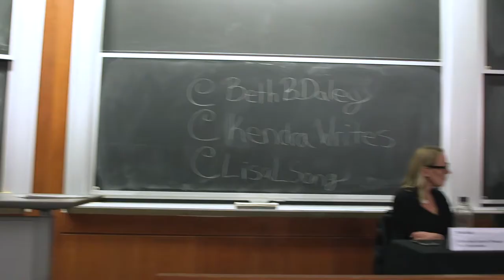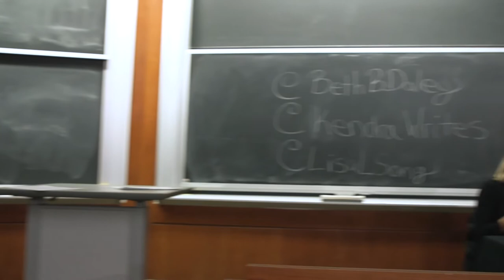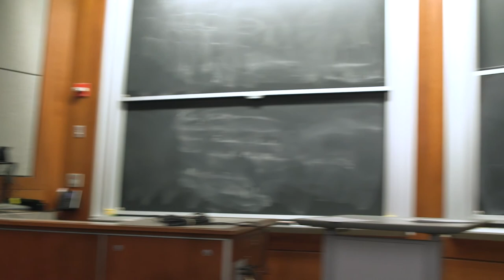Can journalists save the planet from climate change disaster?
You heard news in 2019 about more epic forest fires, of the loss of many of the oceans coral reefs and of more glaciers falling into the sea. As Planet Earth reaches the global warming brink, journalists are striving to translate the impact of climate change and hold the powerful accountable. Meet two of them in this forum hosted at MIT: Propublica's Lisa Song and The New York Times' Kendra Pierre-Louis discuss the media’s role in illuminating environmental issues, promoting environmental justice and ethics, and the future of climate journalism. Beth Daley, Editor and General Manager for The Conversation, moderates.

Thumbnail image: National Park Service, Mountaineering ranger on mountaineering patrol on the remote Dall Glacier in the western Alaska Range.WGBH Forum Network ~ Free online lectures: Explore a world of ideas